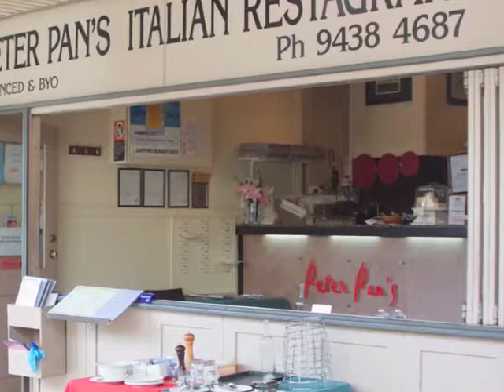Peter Pan's Italian Restaurant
to view customer reviews, photos of our food and premises, latest specials and promotions and much much more.

We are located in Crows Next, Sydney, NSW, Australia.